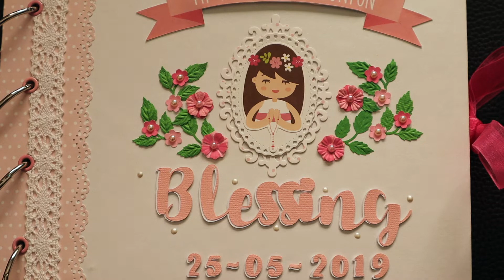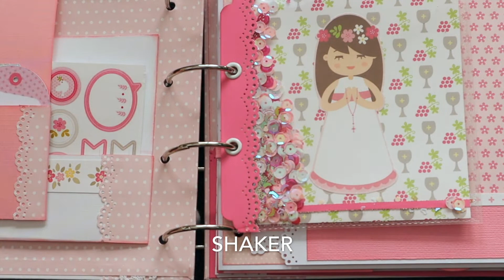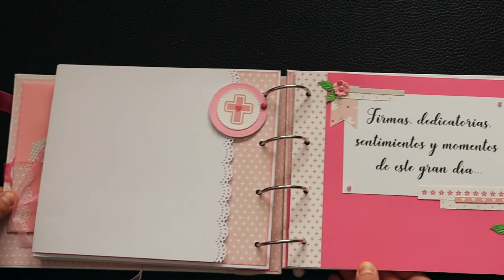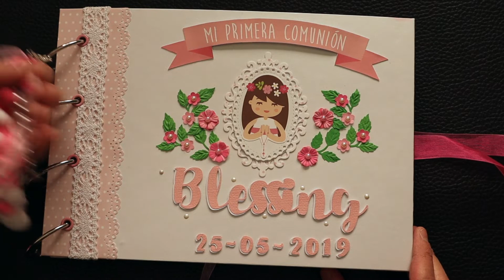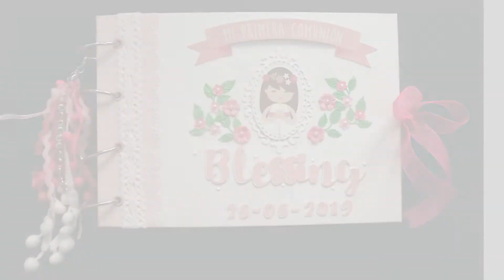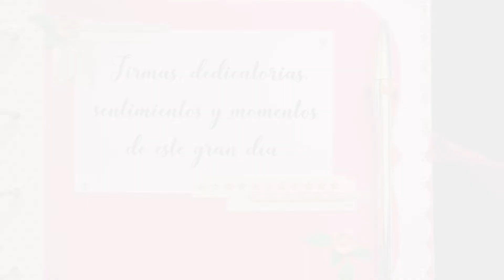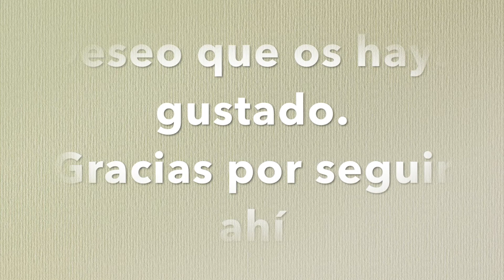Álbum Primera Comunión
Álbum semi-desestructurado con colecciones de Anita y su Mundo de 2017 y 2018.

Materiales y herramientas:

-Cartulina blanca 250gsm Colorcopy
-Cartulina lienzo diferentes rosas
-Cartulina blanca irisada
-Cartón encuadernar 2mm
-Cinta doble cara
-Binding glue
-Tombow aqua
-Multimedium matte Ranger
-Distress oxide rosa
-Troqueladora doily Martha Stewart
-Lazos variados
-Perforadora Reinforcer Hole Punch We R Memory Keepers
-Crop a dile
-Corner chomper
-Cameo 3
-Anillas encuadernar 4cm
-Eyelets 9mm